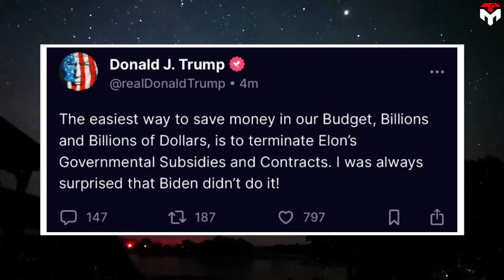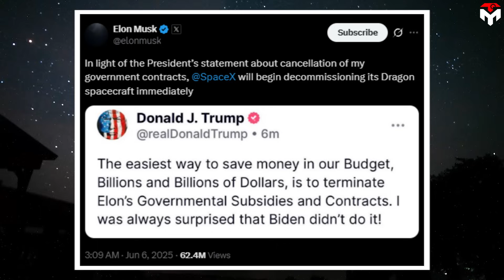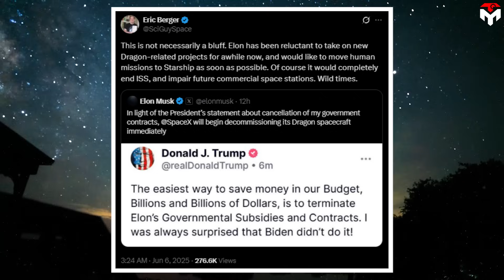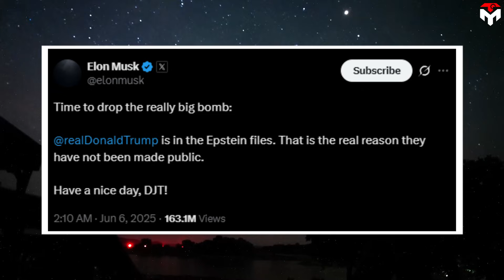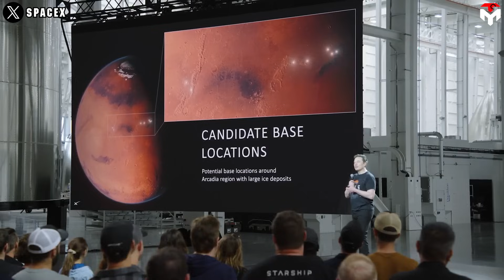Elon Musk Exposed the Truth on SpaceX Dragon's Issue after New Gov...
intro 0:00
Trump-Musk spat 0:42
Good news to come 8:57
1) SOURCES OF IMAGES AND VIDEOS
Hey everyone, a cosmic-level clash is shaking up both politics and space exploration. It’s the explosive fallout between President Donald Trump and Elon Musk, two titans who were once allies but are now locked in a feud that could change the future of the US space program. Buckle up, because this is a wild ride! In today's Techmap episode, we’re breaking it down into three main points: the original reason for their conflict, the threat to stop SpaceX’s Dragon spacecraft, and the massive impact this could have on NASA and the US space program. Plus, I’ll throw in some extra context to tie it all together. Let’s get started!
First up, what sparked this whole mess? The drama kicked off in early June 2025, when Elon Musk, fresh off his 130-day stint as a special government employee leading the Department of Government Efficiency—DOGE, for short—publicly slammed a tax-cut and spending bill backed by President Trump. Musk called it a 'disgusting abomination' on X, because it would balloon the national deficit.
Trump didn’t take it lightly. He fired back from the Oval Office, accusing Musk of going 'CRAZY' and threatening to terminate billions in government contracts with Musk’s companies, including SpaceX.
“The easiest way to save money in our budget — billions and billions of dollars — is to terminate Elon's governmental subsidies and contracts. I was always surprised that Biden didn't do it.” Trump posted on X.
Now, of course, he's not only referring to SpaceX here — that could also impact Tesla.
This wasn’t just a war of words; it was a direct shot at Musk’s empire.
Now, let’s talk about the bombshell that took this feud to orbit: Musk’s threat to decommission SpaceX’s Dragon spacecraft. On June 5, 2025, Musk posted on X, saying, 'In light of the President’s statement about cancellation of my government contracts, SpaceX will begin decommissioning its Dragon spacecraft immediately."
 Y’all, this was HUGE. The Dragon spacecraft—both Crew Dragon and Cargo Dragon—is NASA’s lifeline to the International Space Station. It’s the only US spacecraft currently capable of ferrying astronauts to and from the ISS and returning significant cargo to Earth. Just in March 2025, Dragon rescued NASA astronauts Suni Williams and Butch Wilmore after Boeing’s Starliner left them stranded for nearly 286 days. Musk’s threat sent shockwaves through the space community.
Eric Berger, a respected space journalist, emphasized it is "Wild times" and noted that Musk's long-standing reluctance to continue Dragon projects in favor of focusing on Starship, a next-generation vehicle intended for deep space missions like Mars colonization.